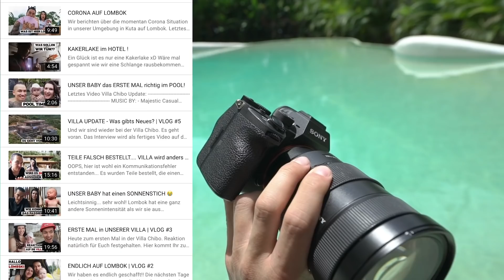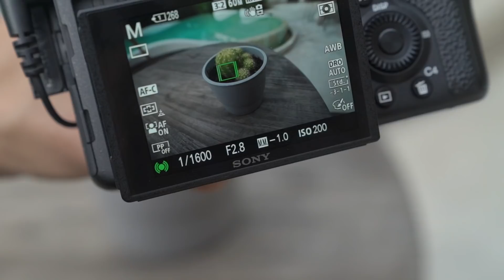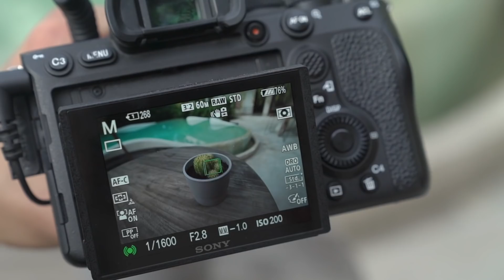MEINE LIEBLINGS KAMERA | VLOG #11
Ich zeige ein bisschen was zu meiner neuen Lieblingscam! Welche ist Eure? Habt Ihr irgendwelche Fragen dazu oder wollt noch mehr Reviews zu anderen Cams haben, lasst es mich gerne in den Kommis wissen!

SOUND*:
Aufsteck Mic Sennheiser MKE400